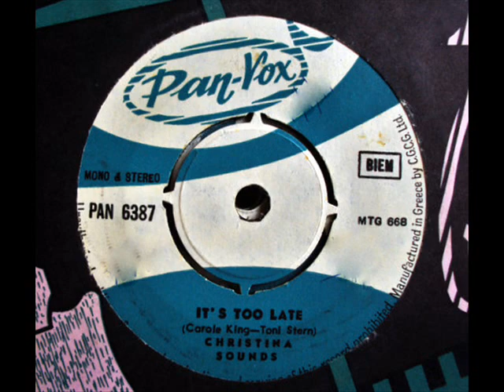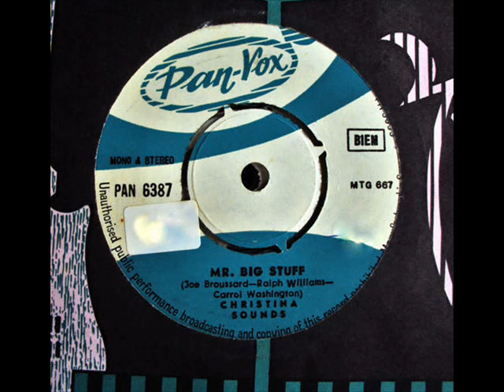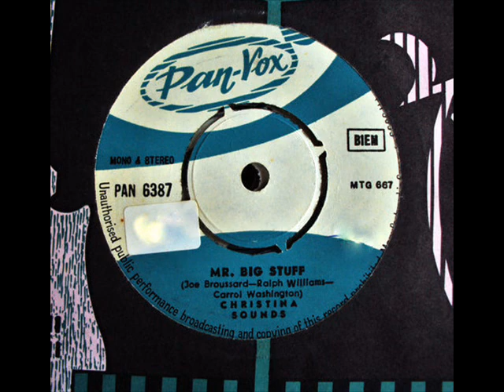THE SOUNDS & ΧΡΙΣΤΙΝΑ - Mr. Big Stuff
ΔΙΣΚΟΣ Mr. Big Stuff / It's Too Late (7", 45 RPM, Single)(1971)
Η Χριστίνα Καράλη (ή Χριστίνα) είναι τραγουδίστρια της ελληνικής pop μουσικής σκηνής και έκανε καριέρα κυρίως στη δεκαετία του 1970. Γεννήθηκε στην Αθήνα, 1952. Είναι ανιψιά της τραγουδίστριας του ελαφρού τραγουδιού και ηθοποιού Άντζελας Ζήλεια. Στην αρχή της καριέρας της συνεργάστηκε με τα συγκροτήματα Music Machine, Sounds και με το γκρουπ Ραπανάκια (Δημήτρης Κωνσταντάρας). Ηχογράφησε τρεις δίσκους (LP Albums) τις χρονιές 1973, 1974 και 1975. Ανάμεσα 1971 και 1980 έκανε πολλούς δίσκους 45 στροφών αρκετά τραγούδια των οποίων συμπεριέλαβε στα προσωπικά της LP. Επίσης έκανε έναν αγγλόφωνο δίσκο το 1981.
Οι "Sounds" 'ηταν η κατ΄εξοχήν ελληνική μπάντα των ΄60s που διασκεύαζε κομμάτια. Τραγουδούσαν ξένα κομμάτια, έκαναν πάρα πολλές διασκευές από ξένα τραγούδια στα Ελληνικά (Ιταλικά,Αγγλικά) και το αντίστροφο από Ελληνικά στα Αγγλικά και κυρίως παραδοσιακά ελληνικά τραγούδια όπως "Ο Μενούσης και "Ο Ντιρλαντάς" στα Αγγλικά. Κεντρική μορφή της μπάντας ήταν ο Τάκης Αντωνιάδης. Σημαντική ωστόσο και η συνεισφορά μιας γυναικείας φωνής της Τάμμυ. Το συγκρότημα εμφανίζεται και στην κινηματογραφική ταινία "Εφοπλιστής με το Ζόρι" του 1971. Η μπάντα διαλύθηκε περί το 1973.